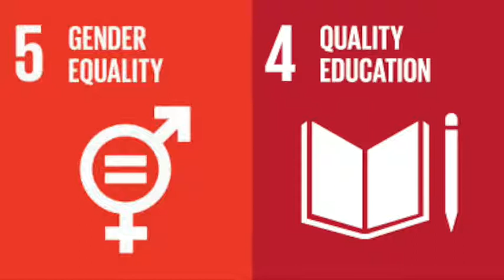ASAL vs OS TF